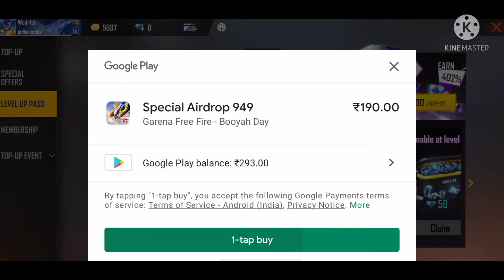Nznh. Suus. Siive. Won s. R. Eijb e. Skk😞😞😞Wjjbev e🥀🥀. Ek😞😞😞kohevv toid. Eoiw. Eojs.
Bsjje. Iuebbb our. W😞😞😞nndkje. Roj. Ekba vein e

Nbggejiegvv v iuev. E uu v. Djhd

Sbbgwkn ebwibwvv wjsoajb